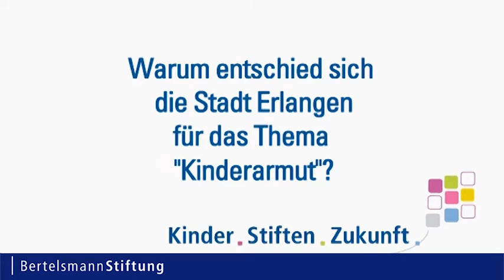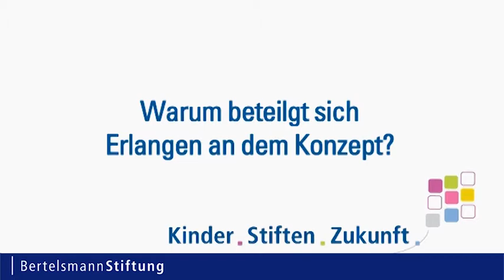Kinder.Stiften.Zukunft - Fachtagung Erlangen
Der Kongress bringt leistungskräftige Organisationen, Projekte und Initiativen mit Förderern (Firmen, Stiftungen und Serviceclubs) zusammen, die sich bereits bewusst für Kinder und Familien engagieren oder engagieren wollen. Der Kongress „Kinder Stiften Zukunft" in Erlangen, thematisch an der Schnittstelle „Armutsprävention" von Hartz IV und Jugendhilfe verortet, veranstaltet das Jugendamt und das Sozialreferat mit Unterstützung des Schulreferats.
Ein Wunsch für den Kongress ist die Entwicklung einer Kommunikationsstruktur und Kommunikationskultur zwischen Geldgebern und Projektmachern und eine Bündelung der Kräfte in der Stadt. Strukturen hierfür müssen teilweise noch entwickelt werden.
Sehen Sie vier Statements von

00:05 Bettina Windau/Bertelsmann Stiftung
00:48 Monika Nickles/Stadt Erlangen
01:14 Brigitte Mohn/Vorstandsmitglied Bertelsmann Stiftung
01:36 Dr. Elisabeth Preuß/Bürgermeisterin Erlangen